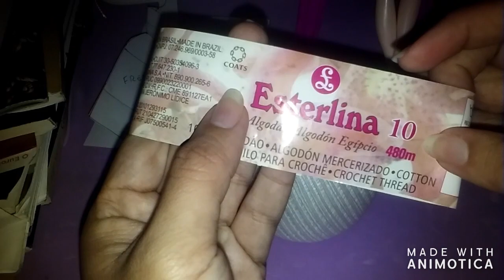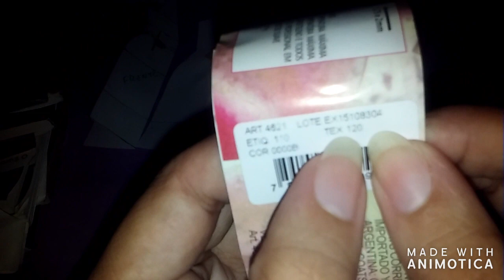VESTIDO JAMILA PARTE 1 FAZENDO O COLETE